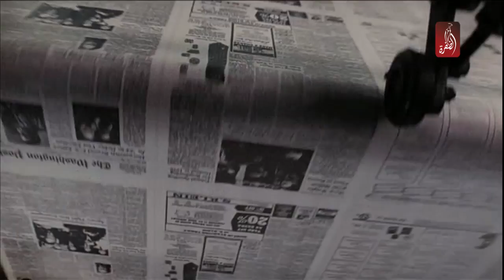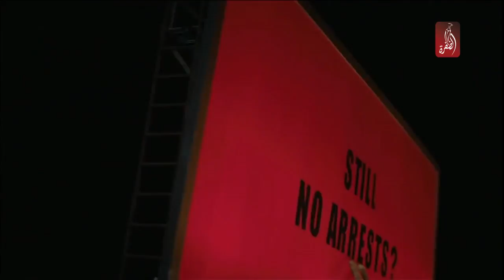افضل افلام عام 2017 | تغطية خاصة لرأس السنة 2018 | مساء الامارات